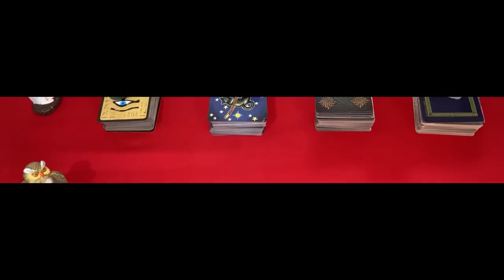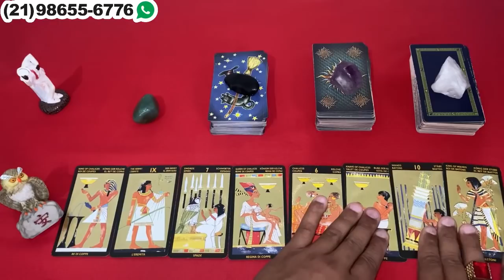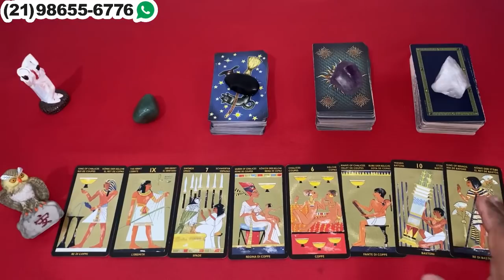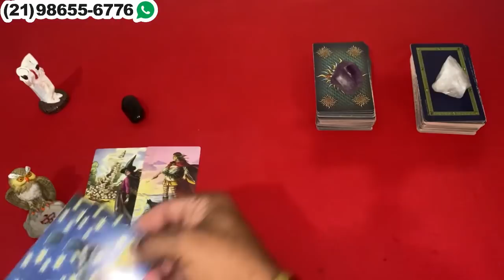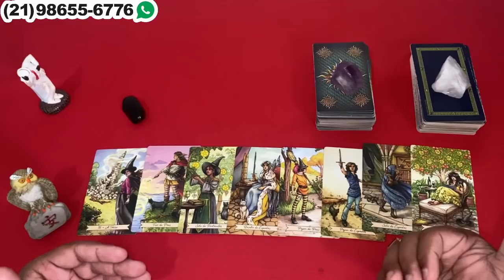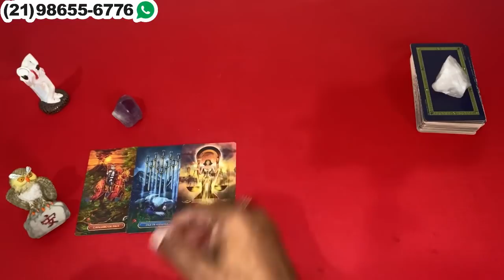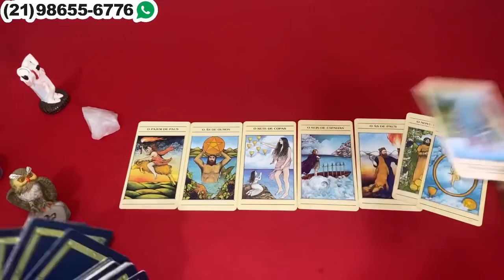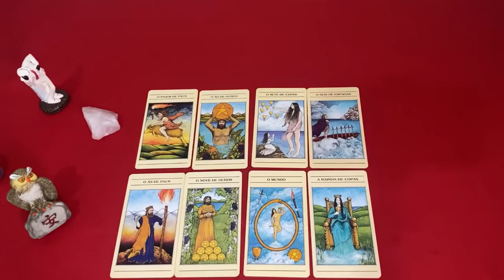REVELAÇÃO PARA SUA SEMANA ✨ TAROT RESPONDE! TAROT DE HOJE! TAROT REVELA! TAROT CIGANO! TAROT DO AMOR